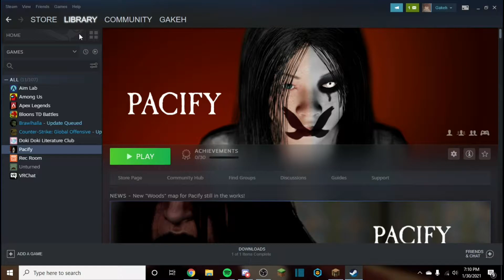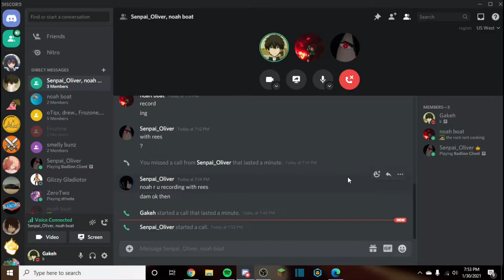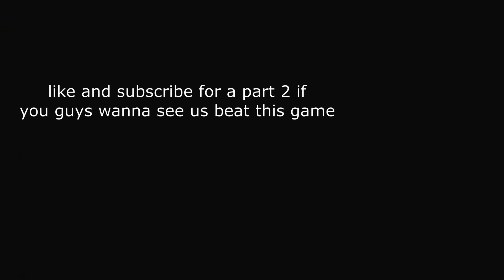Playing Pacify for the first time | Gakeh